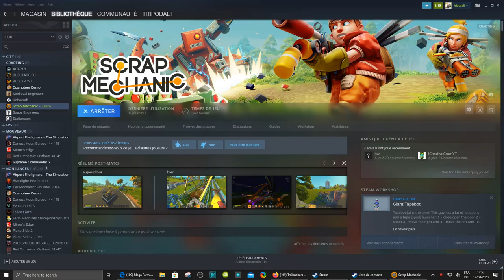tank drive design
finally abandon the seat drive direction because it not analog so the same than push button without all the trick required for convert
just adding front and rear pipe on free bearings make possible the obstacle climb

tought an anti return system must be added bot sure what kind
maybe a trailer extension wil allow climbing walls but will reduce turn rate waht is the main point of this design
next step is to tes load capacity for armor and a turret this time probably the seat will turn for canon sight